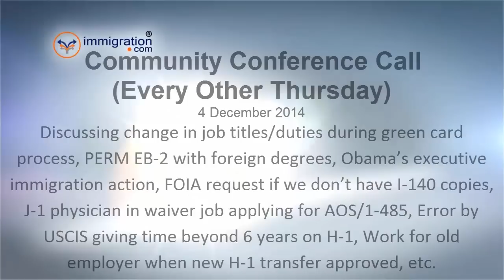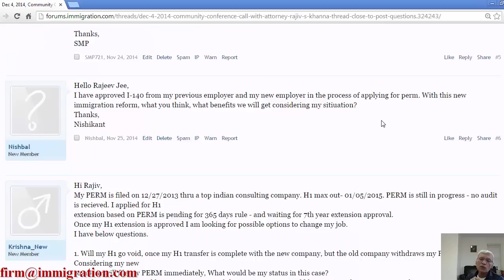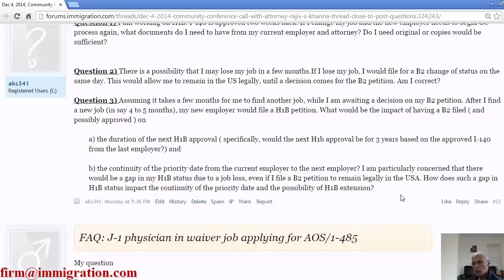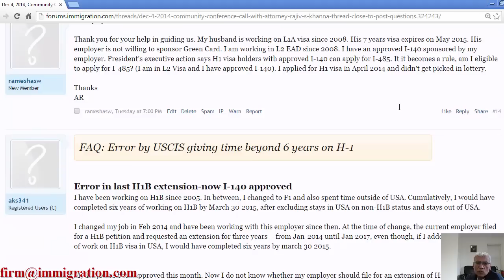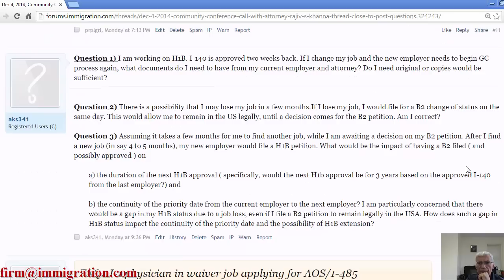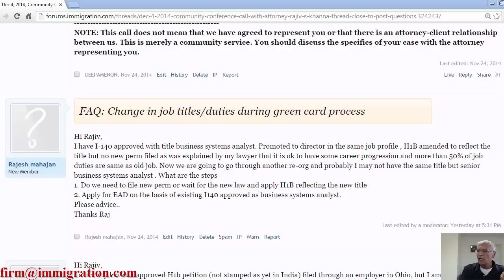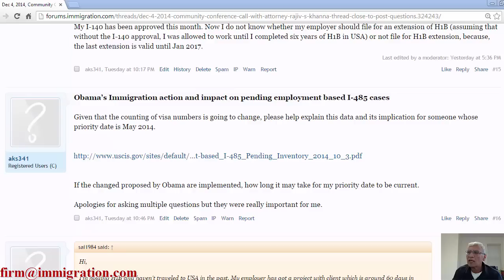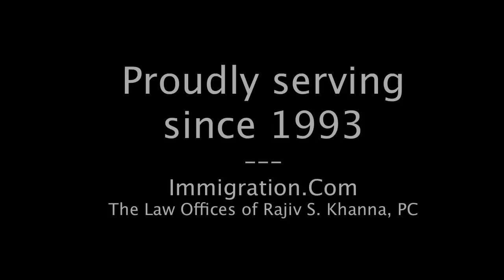US Immigration Questions, Dec 4, 2014 Free Community Call with Rajiv (Every Other Thursday)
Discussing change in job titles/duties during green card process, PERM EB-2 with foreign degrees, Obama’s executive immigration action, FOIA request if we don’t have I-140 copies, J-1 physician in waiver job applying for AOS/1-485, Error by USCIS giving time beyond 6 years on H-1, Work for old employer when new H-1 transfer approved, etc.